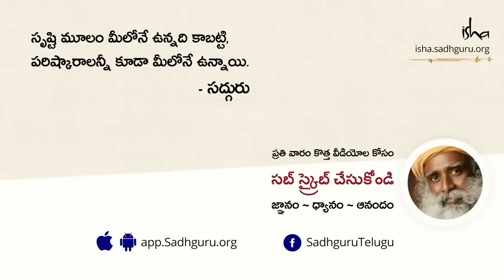కుక్కకు న్యాయం అందించిన రాముడి కథ Rarely Told Rama Story Sadhguru Telugu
కుక్కకు రాముడు ఎలా న్యాయం చేశాడనే అరుదుగా చెప్పబడిన ఈ కథను వినండి.